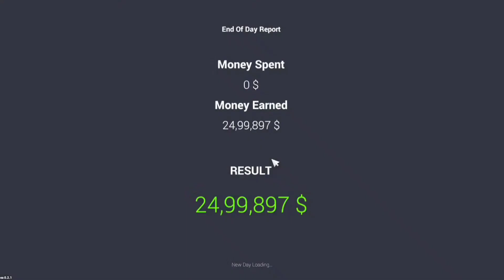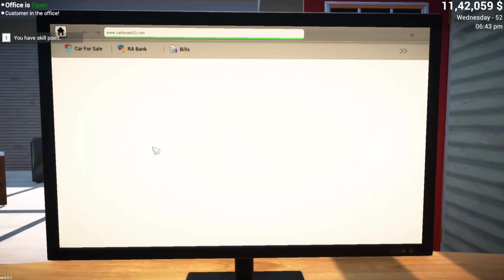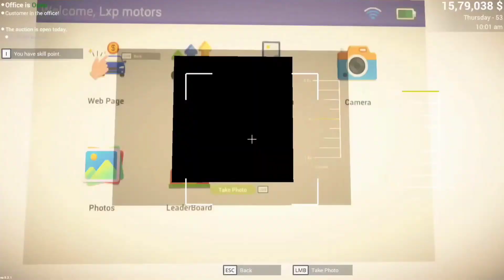BRAND NEW FERRARI 🤑😍 Car For Sale Simulator | Lxp Gamer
FINALLY I BOUGHT A AUDI R8🤑😍 | Lxp Gamer  @GamerFleet  @TechnoGamerzOfficial  @YesSmartyPie

🤗LXP GAMER Social Handles!